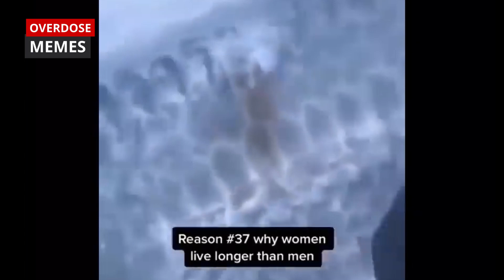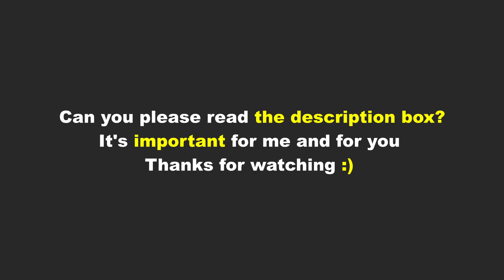OVERDOSE MEMES COMPILATION #4 | TRY NOT TO LAUGH CHALLENGE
OVERDOSE is more than a meme channel.
I only post the funniest memes, not all the memes out there. Like a movie summed up in just three minutes.
👉🏼 GUESS WHAT? I think you need some products from AMAZON and you are about to order them soon. If I am right, I will be happy if you buy through my link, it supports me a lot 😀
👉🏼 How to Make Money on YouTube Without Recording Videos …And Without ANY experience, technical skill, or a huge upfront investment!

👉🏼 The Home Doctor is The Only Book You Need When Help is Not On The Way

👉🏼 Do you want to start making money online? Check out this step-by-step course that takes you from zero to hero in online business

👉🏼 How to awaken a man's most secret and powerful desire to earn your love, prove his devotion to you, and give you romance that lasts a lifetime

👉🏼 Build Your Own Online Store Today By Starting dropshipping business using Shopify without any technical experience